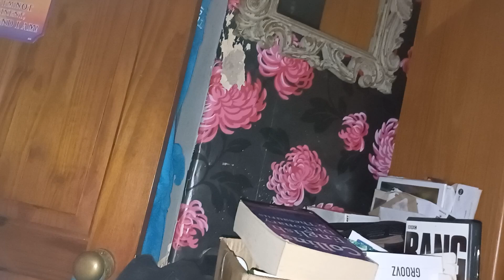SOMTHING WICKED THIS WAY COMES (MAYBE) video needs review